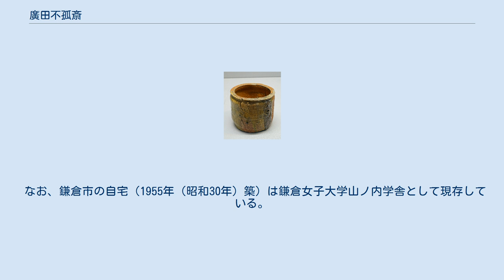廣田不孤斎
青磁琮形瓶（重要文化財）、南宋期の作で尾張徳川家伝来品。
廣田コレクションの一つ。
 廣田 不孤斎（ひろた ふっこさい、1897年（明治30年）5月5日 - 1973年（昭和48年）6月22日）は、大正から昭和期にかけて活動した日本の古美術商・蒐集家。
本名は廣田 松繁（ひろた まつしげ）。
東京日本橋の古美術店「壺中居」（こちゅうきょ）の共同創業者。
 生業の傍ら蒐集した、中国陶磁を中心とするコレクションのほぼすべて496点を東京国立博物館に寄贈した。
 富山県婦負郡八尾町（現・富山市）に生まれたが幼時に父親と死別し、1909年（明治42年）に12歳で上京して日本橋にあった神通薫隆堂に入る。
 1924年（大正13年）に、神田連雀町に盟友の西山保（俳号・南天子）とともに壺中居を創業する。
 当時、中国で鉄道工事での発掘を機に知られるようになった唐三彩や、清末期に海外流出した明・清朝の官窯器が市場に現れたことの影響で、日本の古美術界では大正中頃より、茶道具中心の「用」を第一義とする旧来の愛好姿勢に対して、その対象外にあった中国・朝鮮・日本の陶磁に焦点を当てた、純然たる美的鑑賞を主体とする新たな風潮が高まってきていた。
廣田はそれらいわゆる鑑賞陶器の世界の第一線で活躍した古美術商で、第二次世界大戦の終戦までにしばしば中国を訪れて古陶磁を請来し、岩崎小弥太・細川護立・横河民輔といった大蒐集家に納めている。
 1938年（昭和13年）、壺中居の運営から退き、不孤斎と号する。
 1949年（昭和24年）、壺中居の相談役に就く。
 東京国立博物館へは、1947年（昭和22年）に5点、1967年（昭和42年）に1点、晩年の1972年（昭和47年）に490点、計496点の所蔵品を寄贈しており、その中には重要文化財指定品も含まれる。
 1973年（昭和48年）、死去。
同年、勲四等瑞宝章を受章する。
 なお、鎌倉市の自宅（1955年（昭和30年）築）は鎌倉女子大学山ノ内学舎として現存している。
 信楽一重口水指 銘 柴庵 以下はいずれも東京国立博物館の所蔵である。